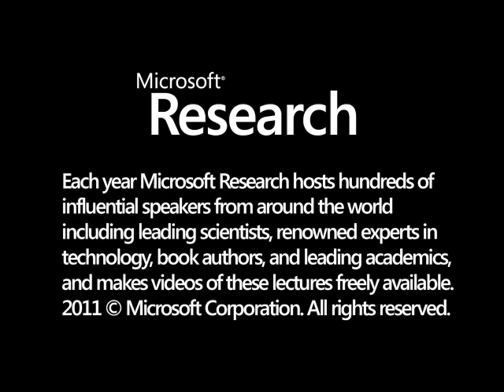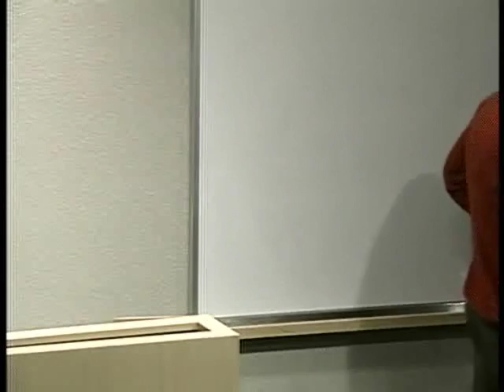Deep Economy: The Wealth of Communities and the Durable Future [1/2]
For the first time in human history, more is no longer synonymous with better - indeed, for many of us, they have become almost opposites.  We need to move beyond growth as the paramount economic ideal and pursue prosperity in a more local direction, with cities, suburbs, and regions producing more of their own food, generating more of their own energy, and even creating more of their own culture and entertainment.  In this world, we will begin to think in a new way about the things we buy, the food we eat, the energy we use, and the money that pays for it all.         Three fundamental challenges to our fixation